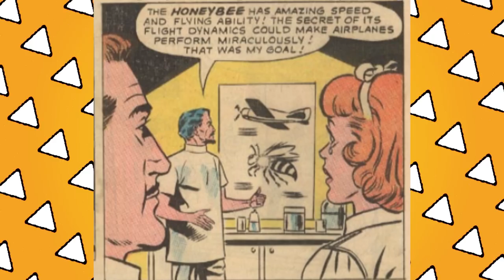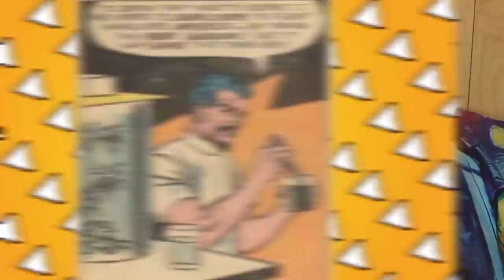The Tragic Tale Of Bee Boy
There have been many characters over the years of DC Comics, so it is inevitable that some will be forgotten. Silver age comics and Otto Binder deliver one such character. Can Lana Lang get a happy outcome for Bee Boy, and will he cure her of her love for Superboy (Clark Kent). It's a tale that seems silly on the surface but it actually far darker. Dive in here on Casually Comics!

Sasha Wood
88 Wyndham St N
N1H 6J9